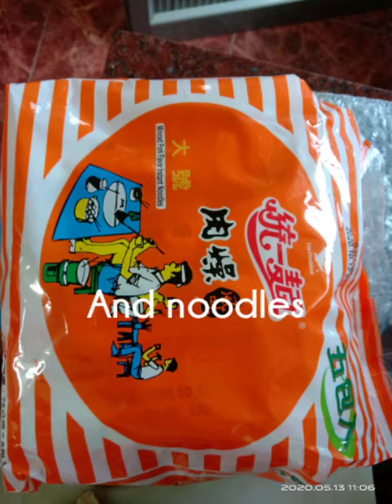How to make a simple noodle soup/Taiwan noodle soup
Super easy recipe sa ating noodles soup
Just follow the instructions on my video.